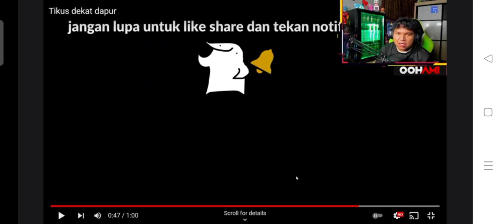Oohami react Lillizat (4)